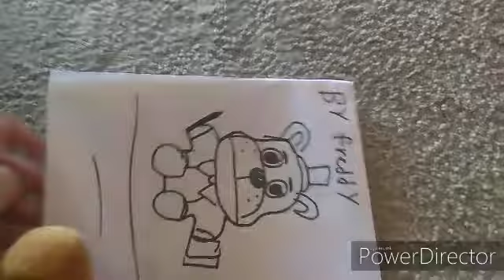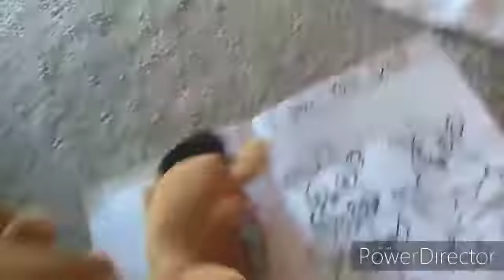The Christmas special